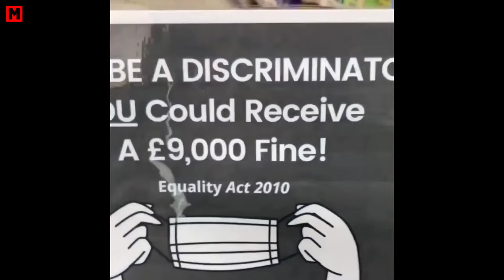This is how you do it 💙